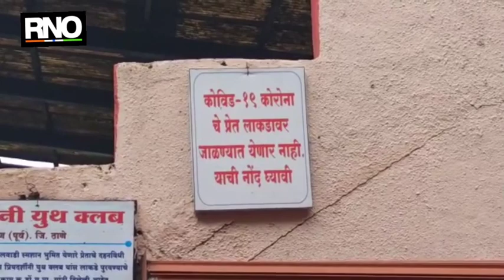कल्याण डोंबिवलीत विद्युत शवादाहिनी मध्ये वारंवार होणाऱ्या बिघाडामुळे मृत्यदेह अंत्यसंस्काराच्या प्र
ठाणे : कल्याण डोंबिवलीत कोरोना काळात मयताच्या   मृतदेहावर अंतिम संस्कार करताना नातेवाईकाची दमछाक होत असून आधीच जवळच्या व्यक्तीच्या जाण्याचे दु:ख गिळत नातेवाईक मृतदेहावर अंतिम संस्कार व्हावेत यासाठी स्मशानभूमी शोधत मृतदेह घेऊन फिरत आहेत.

दरम्यान कल्याण डोंबिवली शहरात मागील काही दिवसात कोरोनामुळे होणार्या मृत्यूची संख्या वाढली असून या मृतदेहावर अंत्यसंस्कार करताना नातेवाईकाचे हाल तर मृतदेहाची परवड होत आहे. दोन दिवसांपूर्वी एका कोरोना रुग्णाचा मृतदेह अंत्यसंस्कारासाठी कल्याण पूर्व विठ्ठलवाडी येथील स्मशान भूमीत आणण्यात आला मात्र डिझेल शव वाहिनी बंद असल्याने नातेवाईकांना तब्बल अडीच तास प्रतीक्षा करावी लागली .लाकडावर पारंपारिक पद्धतीने अंतिम संस्कार करण्यासही येथील कर्मचाऱ्यांनि नकार दिला .याबाबत रिपाई चे जिल्हा कार्यध्यक्ष भरत सोनवणे यानी घटनास्थळी धाव घेत प्रशासनाशी संपर्क साधला संबधित अधिकाऱ्यांना फोन केला तेव्हा त्यांनी डोंबिवली येथील स्मशानभूमीत व्यवस्था करून दिली .भारत सोनवणे यांनी याबाबत आयुक्तांना पत्र पाठवले असून नागरिकांच्या सहनशीलतेचा अंत पाहू नका ,तत्काळ या समस्येबावत तोडगा काढा अन्यथा आंदोलन छेडण्यात येईल असा इशारा  दिला आहे.

तर याबाबत प्रशासनाने शवदाहिनीत करोना ने मृत्यू झालेले मृतदेह प्लास्टिक सहित जाळले जात असून हे प्लास्टिक शवदाहिणीत चिकटत असल्यामुळे सदर शवाहिनी नादुरुस्त झाली होती मात्र दुसऱ्या दिवशी तिचा बिघाड दुरु करून ती दुरुस्त केल्याचे सांगितले.